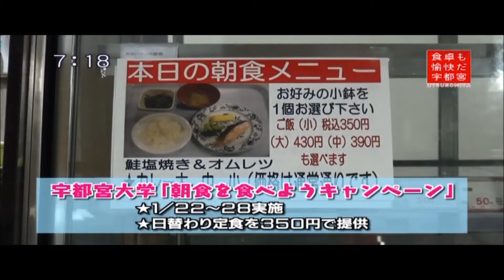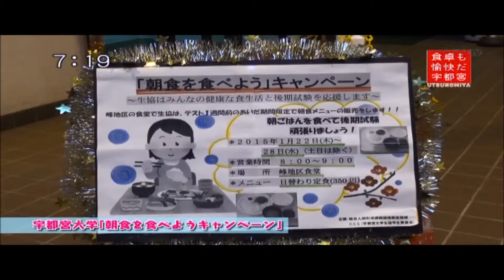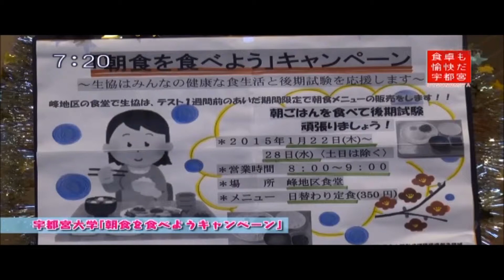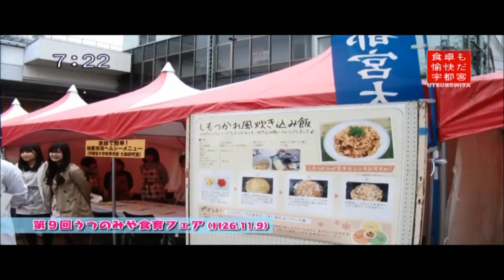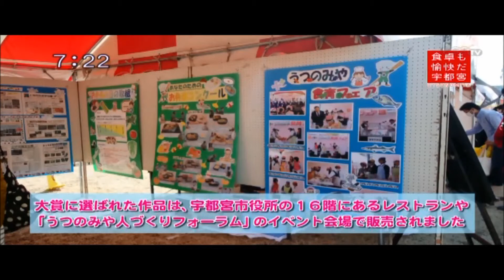【宇都宮市】できることから食育はじめてみませんか？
宇都宮市が取り組む食育について、平成27年3月19日にとちぎテレビで放送した内容です。